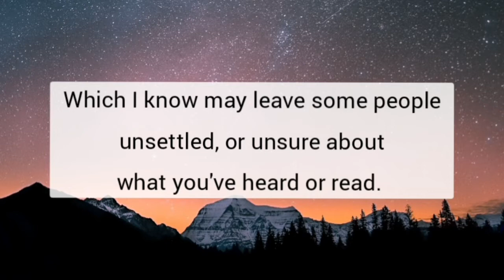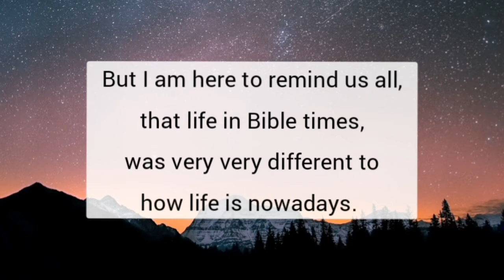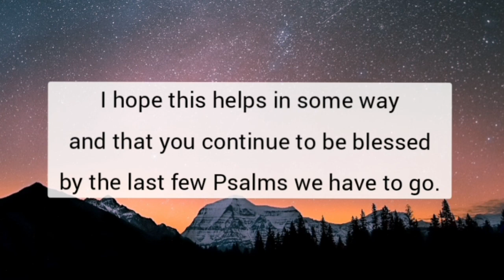Understanding the Psalms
A message about difficult or unsettling Bible passages.

Here are some links to a few websites I have found useful (some links are specific to Psalm 137):

- You can read many different Bible versions/translations, which can help understanding.